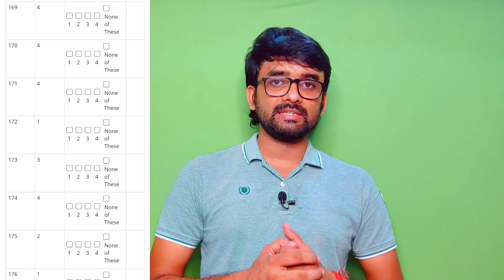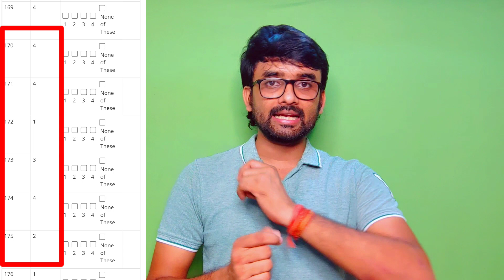Important For All NEET Aspirants||Cross Check Once?